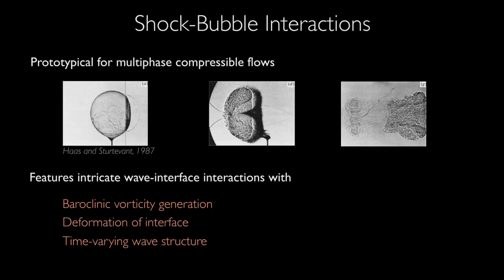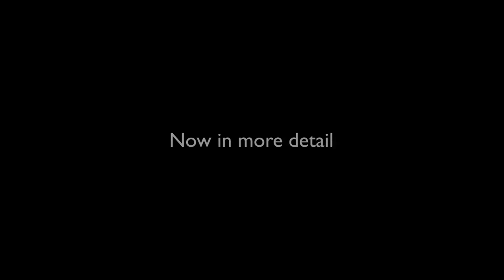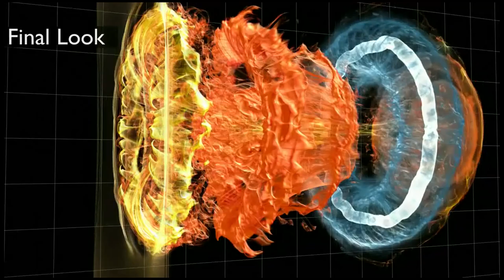3D Shock-bubble interactions at MACH 3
The Computational Science & Engineering Laboratory (CSE Lab) of ETH Zurich lead by Professor Petros Koumoutsakos wins the Milton Van Dyke Award presented at the 65th Annual  Conference of the Division of Fluid Dynamics of the American Physical Society, November 18-20, 2012, in San Diego, CA.

This award highlights photographs and videos that illustrate both experimental and numerical investigations of a wide variety of flow phenomena. Judged by a distinguished international panel of referees, winning entries were selected based upon criteria of scientific merit, originality, and artistry/aesthetic appeal.

The simulations of shock-bubble interactions were realized on the CSCS supercomputer «Monte Rosa» by Babak Hejazialhosseini, Diego Rossinelli and Petros Koumoutsakos.

The video shows a computer simulation of a Mach 3 normal shock wave in air that is  directed at a helium bubble. The bubble is compressed as the shock wave passes over it. Vorticity develops on the bubble-air interface and deforms it, then a jet of air shoots out. This sequence of events is followed by the generation of a long-lasting vortical core and finally of a complex mixing zone. The employed software enables simulations with up to 250 billion cells on a supercomputer, and 4 billion cells were used to produce this video.